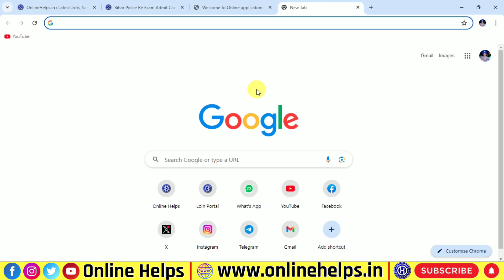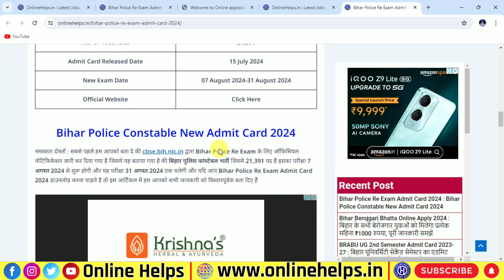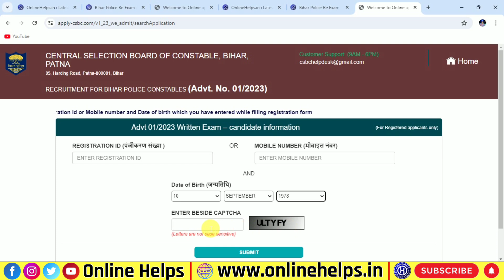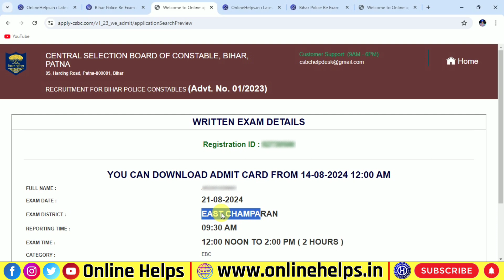Bihar Police Re-Exam Admit Card Download 2024 | Bihar Police Ka Admit Card Download Kaise Kare 2024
❈ 🎀 🙏 नमस्कार दोस्तों :- 🎀 ❈